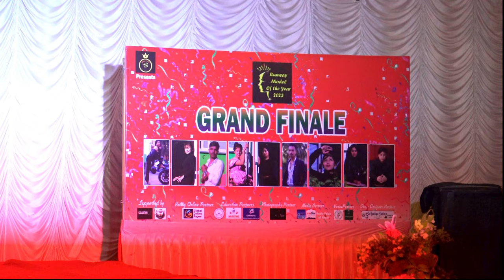MANISHA RAJBANSHI RAMP SHOW IN KATHMANDU 2023